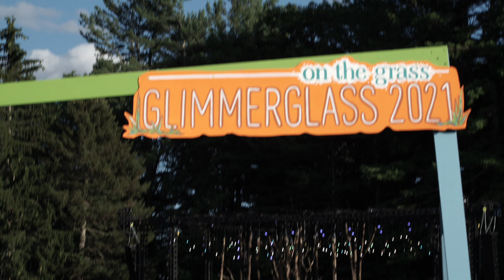Glimmerglass on the Grass: Season Finale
What better way to go out on a high note than with a season in review? A huge congratulations to the Glimmerglass on the Grass staff, cast, and crew for a groundbreaking season!
Video by: @lgod.photo